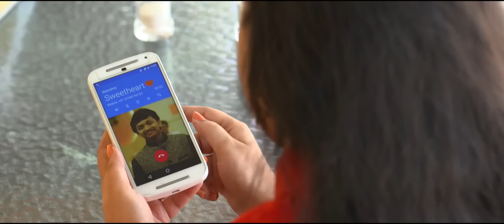Pravallika + Rohit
Pravallika & Rohit Pre Wedding song